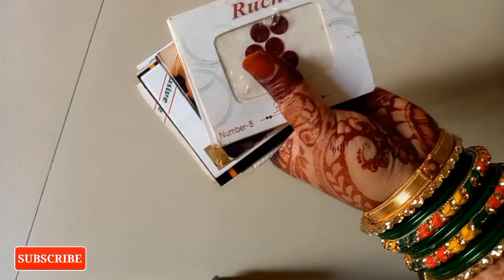सपने में चूडियों को अलग-अलग अवस्था में देखने का अर्थ...शुभ या अशुभ प्रभाव देता है l